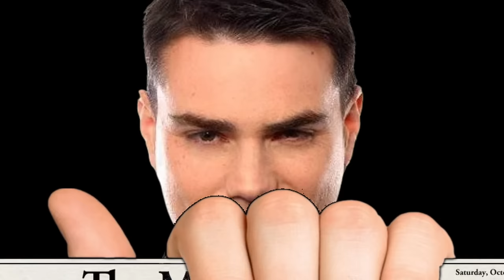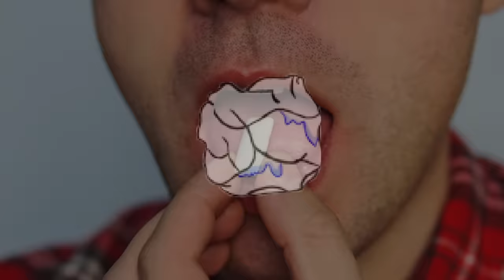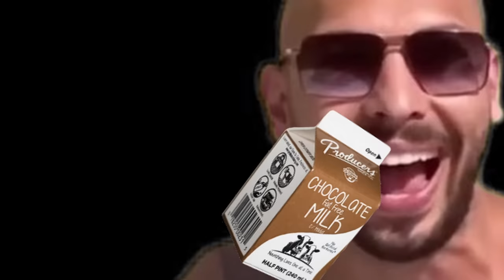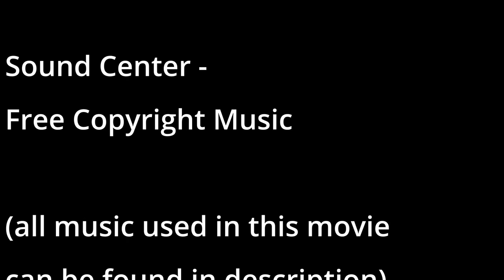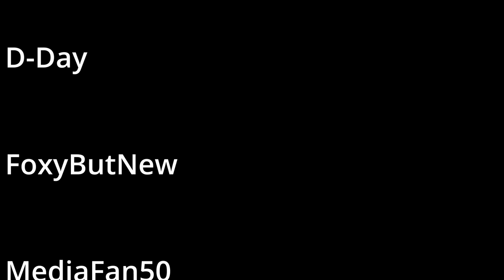The Presidents: The Movie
Donald and his friends are tired of being bullied at school all of the time by Ben and Ping. Luckily, it seems an opportunity has struck to flip the tables on their bullies! Brace yourself for an adventure like no other! A thrilling story of love, passion, revenge and school politics.

Songs used in this movie:

Total War: Medieval 2 - Destiny (Metal Cover) by @darthstormtroopermetal
Shout out for letting me use this banger!

Become a member for updates, badges and your honored name featured at the end of videos!

All voices created using Elevenlabs.

*CHAPTERS*

00:00:30 - Chapter 1 "Welcome to middle school"

00:14:15 - Chapter 2 "The Pyramid"

00:28:24 - Chapter 3 "Behind Closed Doors"

00:47:41 - Chapter 4 "Law and Order"

01:05:09 - Chapter 5 "Oppurtunity"

01:14:14 - Chapter 6 "The Game"

01:32:17 - Chapter 7 "Promis of Power"